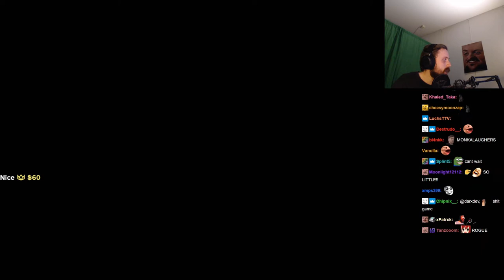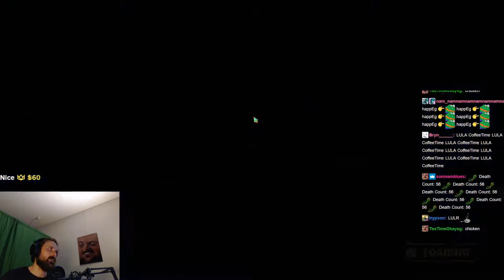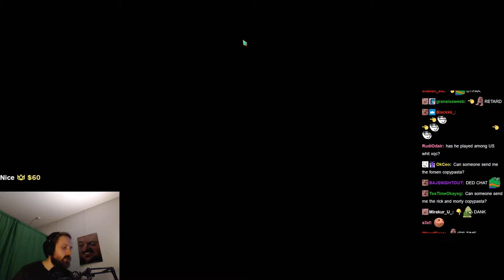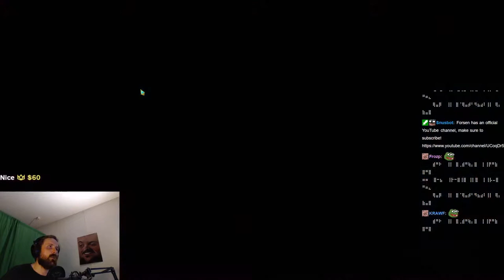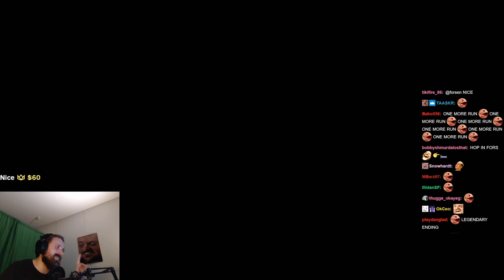Forsen plays Rogue Legacy 2 - Part 4 (with Chat)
Stream Duration: 6:19:52
VOD and chat files:

Game Description:  Rogue Legacy 2 is what you'd get if you mashed Rogue Legacy and a sequel together. Every time you die, your children will succeed you, and each child is unique. Your daughter might be a Colourblind Archer, and your son could be a Pacifistic Chef. Either way, one of them is getting conscripted.